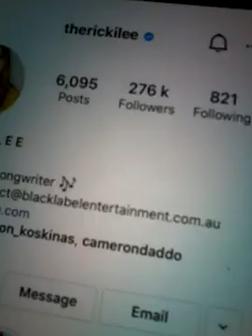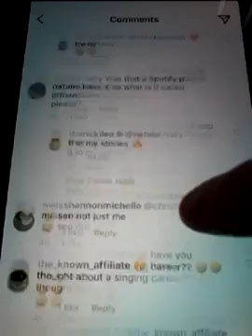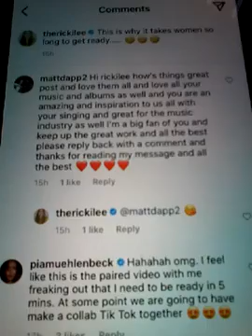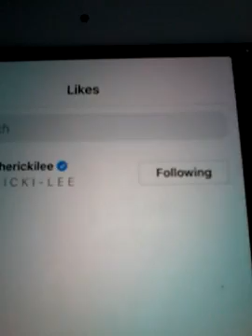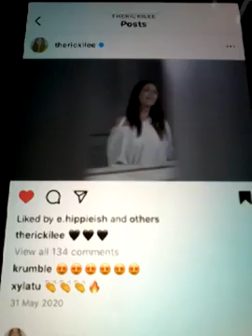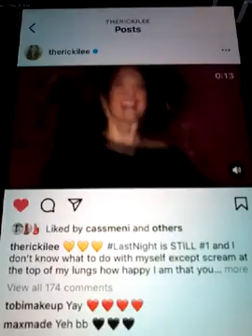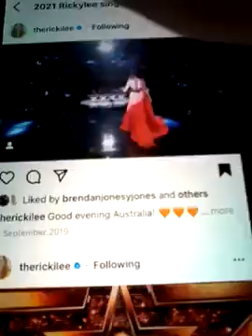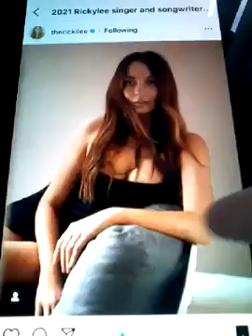@@2022 RICKILEE SINGER AND SONGWRITER AND LIKED COMMENTS AND REPLYED BACK NEW POST 2022